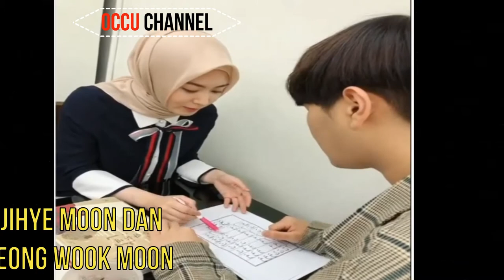Mengikuti kakak nya Jadi Mua,laf AYDIN (Seongwook Moon) adik Ayana Jihye moon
Setelah Ayana Jihye Moon jadi Mua,laf sekarang sang Adik Aydin ,Seong wook Moon mengikuti jejek sang kakak.dan apa saja kegiatan mereka dan sang Nenek beliau di bulan puasa ini simak video nya.

We will remove it if it infringes your copyright, Sincerely thank you !